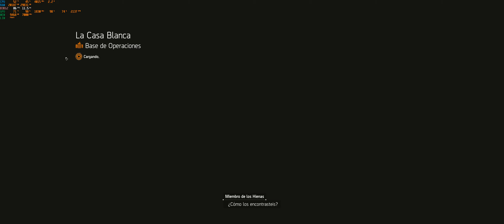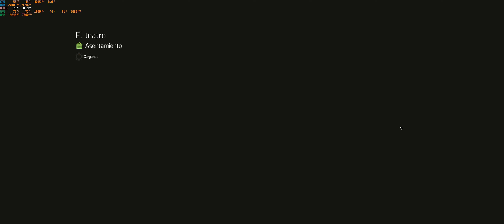Tom Clancy's The Division 2 - part 4